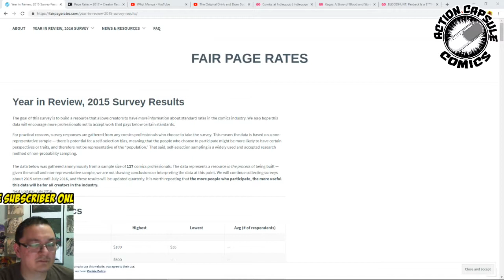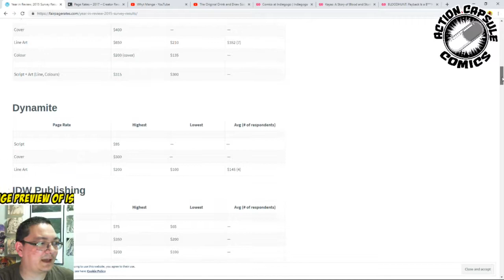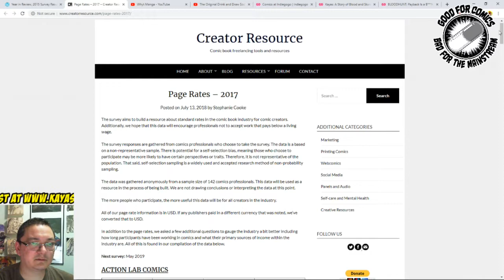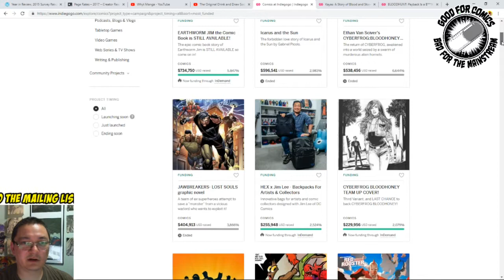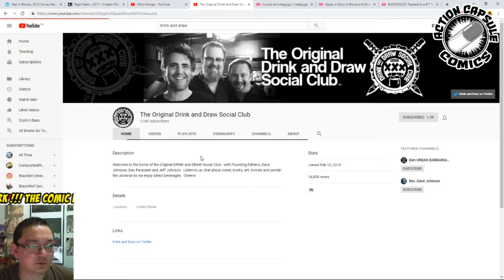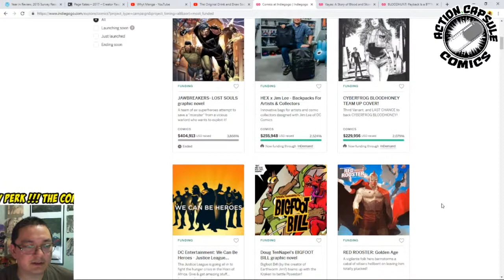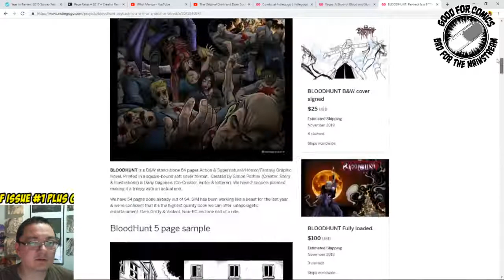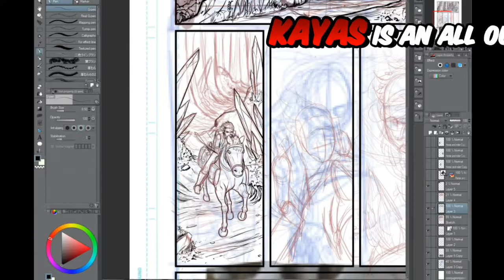The wave of comic book pros is about to flood crowdfunding in...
I have a feeling that a giant wave of comic book pros are going to be making the shift away from the current mainstream comic scene in the next little bit.

KAYAS: A Story of Blood & Stone INDIEGOGO

KAYAS is now 64 pages!

INDIE COMIC SHOUTOUT: BLOODHUNT by Simon Pothier